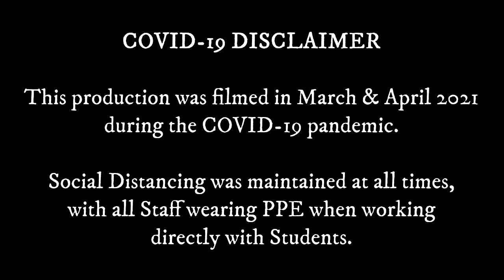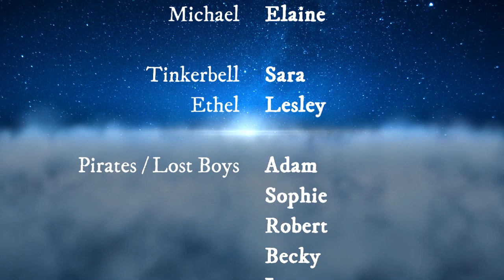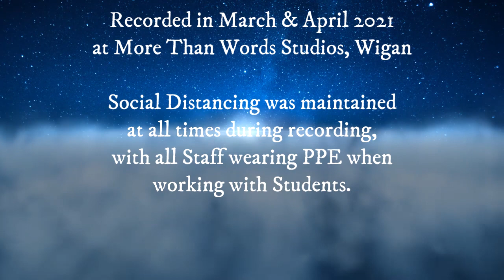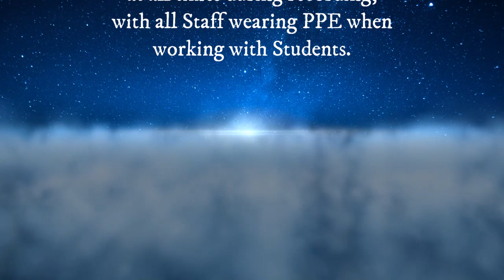Performers: Peter Pan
Join our Performers as Peter Pan and Tinkerbell take the Darling children to Neverland to meet the Lost Boys and face off against Captain Hook and his band of pirates!

Recorded in March and April 2021 at More Than Words Studios. Social Distancing was in place at all times, with all Staff wearing PPE when working with Students.

We plan to upload more videos as time goes by.

For more information about what we do, visit our Facebook